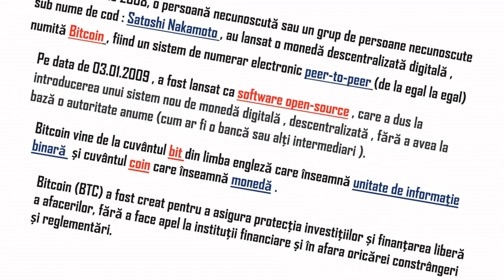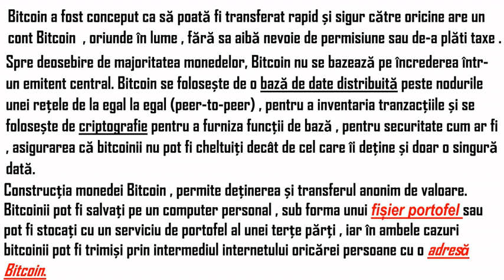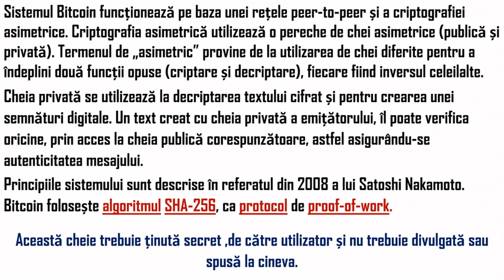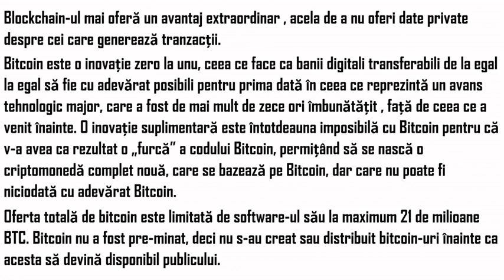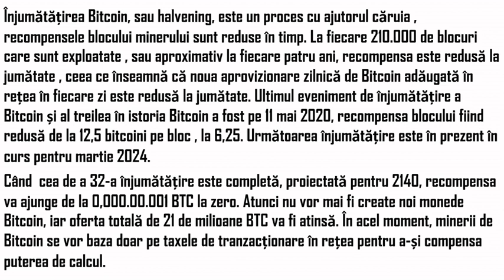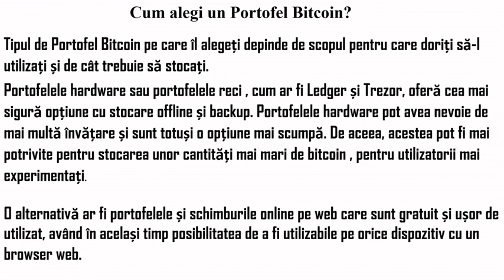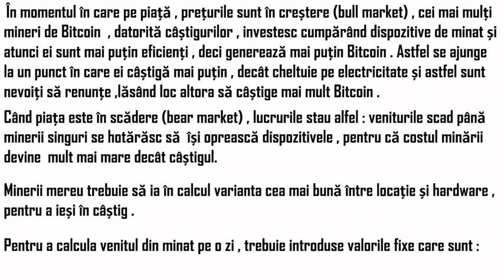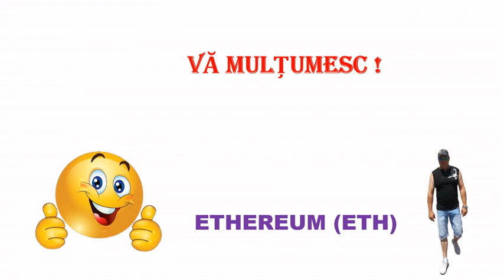🌐 Impact Global- Bitcoin în Era Digitală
💲 Aflați cum Bitcoin a traversat granițe și a devenit o forță motrice în economia globală, 💱 oferind o alternativă solidă la sistemele financiare tradiționale. 👀 Vom examina influența sa asupra afacerilor, finanțelor personale și perspectivele viitoare.

Prin acest video, veți călători în trecutul și prezentul fascinant al Bitcoin-ului, dezvăluind misterele și inovațiile care l-au transformat într-un fenomen de necontestat. Alăturați-vă și vă invit să luați parte la această incursiune în lumea monedei digitale.

Nu uitați să apăsați butonul de 👍 like și să vă abonați 🔔👆 pentru mai multe conținuturi despre criptomonede și tehnologia blockchain. Dacă aveți întrebări sau comentarii, vă aștept cu drag să le ✍️ împărtășiți în secțiunea de comentarii de mai jos.

​​​​​​🤝​  Vă mulțumesc că faceți parte din comunitatea noastră și sunt nerăbdător să vă ofer o 🧑‍✈️  călătorie educațională excepțională prin istoria Bitcoin-ului!

1.) - Dacă sunteți în căutarea de suplimente naturale, accesați site :
                            https ://www .mosulica.com/
2.) - Cea mai bună platformă pentru optimizare site-uri: ProveSource :